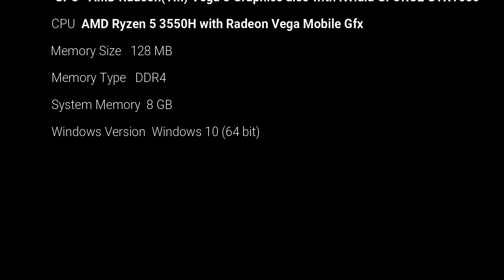Minecraft New Beginnings ep6 Finishing my storage room [no commentary]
Help me achieve my goal by joining my channel! 92% .. 1.29K/1.4KJoined.
➡️Here is the link for tipping you don`t have to if you dont want to. any tips will go torwards the videos
*** ⭐ Newest Tipper:  ⭐ ***